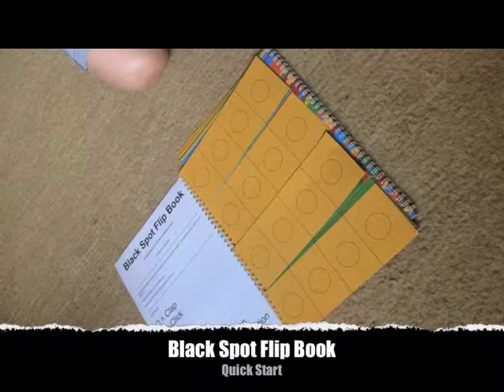Black Spot Demo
Pit your wits against the Black Spot - watch here as one player successfully performs Page 1 (of over 65,536 pages) - following just one instruction takes focus, concentration and effort AND it's deadly fun!!.